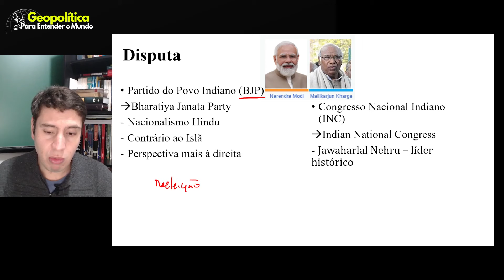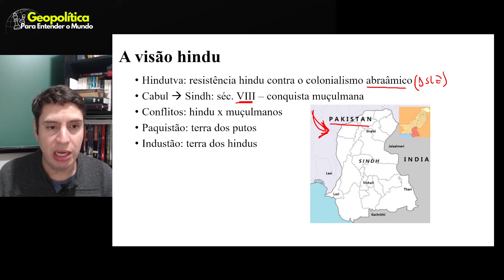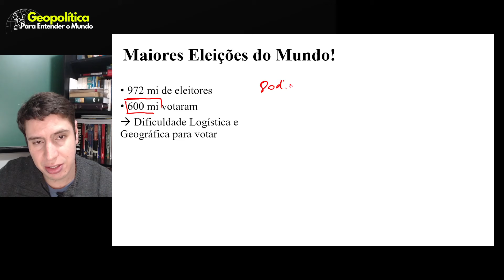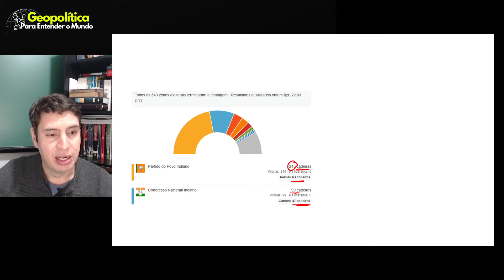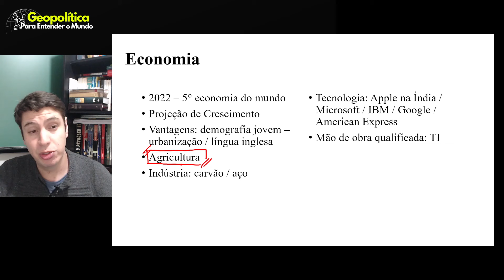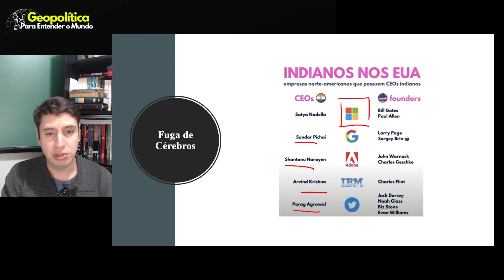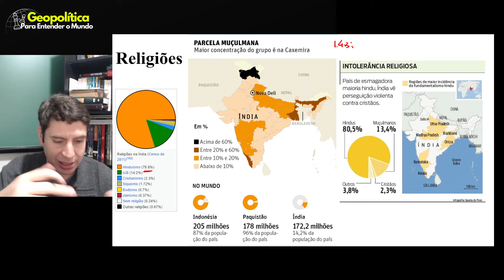Geopolítica da Índia: Eleições, Economia e Nacionalismo Hindu - Narendra Modi I conflitos internos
O maior país do mundo em demografia tem condições de ser a maior potência econômica mundial até o final do século XXI. A Índia apresenta muitas vantagens econômicas e geográficas. Na última eleição, reelegeu Narendra Modi que simboliza o nacionalismo hindu no País (Hindutiva) em frequentes conflitos com os muçulmanos.

Baixe o nosso e-book e entenda tudo que acontece na geopolítica global

E se você quer aprender geopolítica e ter dimensão aprofundada das relações internacionais e dos principais conflitos da atualidade, mas com embasamento histórico, estude conosco, conheça nosso curso de Geopolítica para Entender o Mundo.